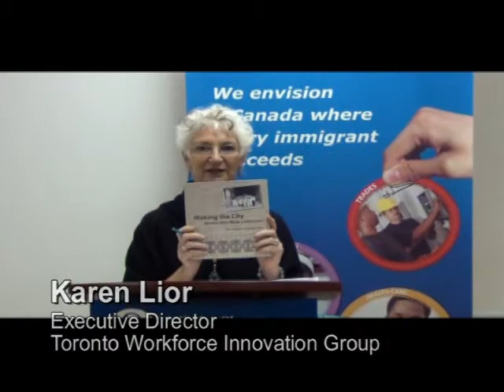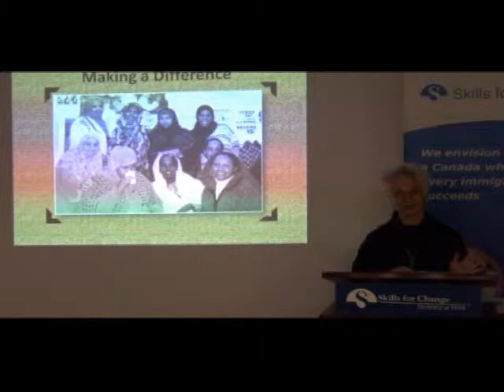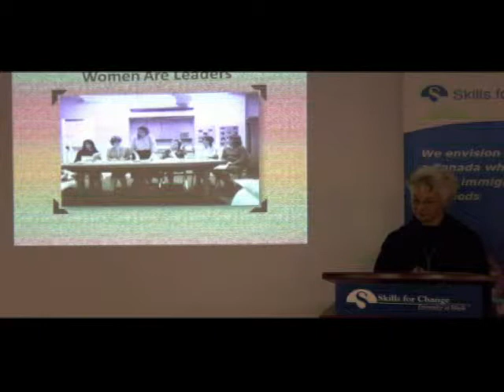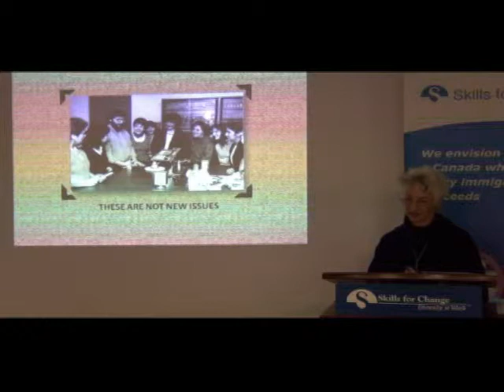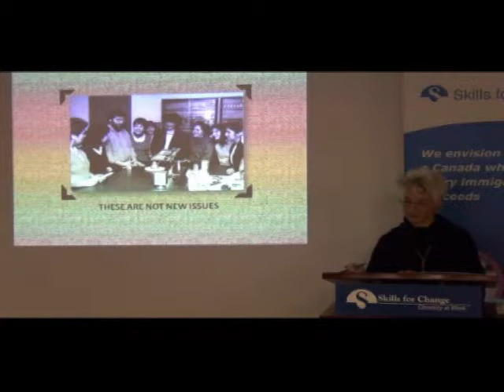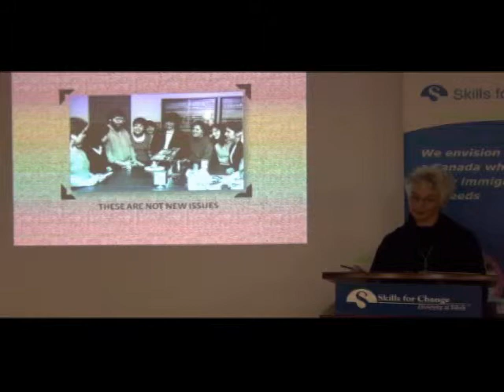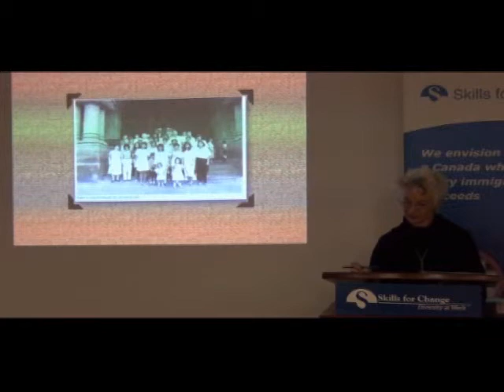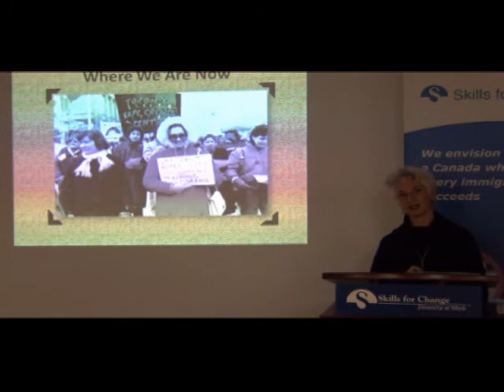Overcoming Barriers Through Leadership | Karen Lior | March 8, 2013 SfCarchive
Karen Lior, Executive Director at Toronto Workforce Innovation Group, was this evenings' keynote speaker.

Karen writes:
I have worked in the field of workforce development policy and programs for many years. I like the way someone once described me as a "competent visionary", someone who is able to work effectively with scarce resources to achieve significant results. I am able to bring together stakeholders from many sectors to develop innovative solutions to complex issues facing Toronto's labour market. I believe in working on small pieces of a problem at a time, gradually enlarging those pieces to create meaningful social change."

Friday, March 8th was International Women's Day, a day when Canadians join the world in a celebration of women, peace and human rights.

According to Status of Women Canada, Canada's theme for International Women's Day 2013 is Working Together: Engaging Men to End Violence against Women. This theme is designed to remind us that violence against women affects us all, and everyone must be part of the solution.

We believe that immigrant women are key to vibrant communities and a prosperous economy and that Skills for Change, and all service agencies, have a responsibility to ensure our programs are designed to support maximum engagement by female clients. We have spent the last year looking at our service provision through a gender lens to evaluate how we  support immigrant women in achieving their career goals, and gaining the confidence and economic independence crucial to allowing women to leave violent situations.

Our 3-year gender-based analysis project, funded by Status of Women Canada, is a foundational stepping stone to understanding how settlement organizations like Skills for Change can unearth the systemic barriers facing immigrant women, how they can be overcome and how organizations can undergo transformational change to assist people of all genders in their entirety.

On Friday, March 8, 2013 we shared our first white paper, born out of discussions with immigrant women and analysis of our services. The findings will inform how we  work to ensure better and more just service provision for women clients. Please join us.

A sample of what our research uncovered:

While women site freedom, safety and security, equal rights for women and better opportunities as the best parts of being an immigrant to Canada, language barriers and loneliness (including lack of family support and not fitting in) were noted as the worst barriers to full engagement.

Single mothers interviewed as part of our focus groups particularly valued Canada's safety and freedom indicating they felt "respected" here and citing a very different treatment of single mothers in their home countries with many stating no government support and cultural shunning.